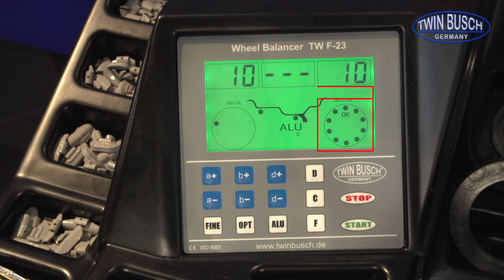Equilibradoras de ruedas con ingreso de datos automático – Guía de productos de TWIN BUSCH®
En nuestra nueva guía de productos en video, nuestro colega Nico los guiará a través de nuestro catálogo de equilibradoras TWIN BUSCH® y explicará en detalle las características y ventajas de los diferentes tipos y modelos de equilibradoras. Así puede obtener fácilmente una impresión de cuál equilibradora se adapta mejor a sus necesidades.

0:00 Introducción
0:13 TW F-23
1:10 TW F-95
3:48 Medidas de rueda posibles
4:30 Voltaje
4:44 Outro